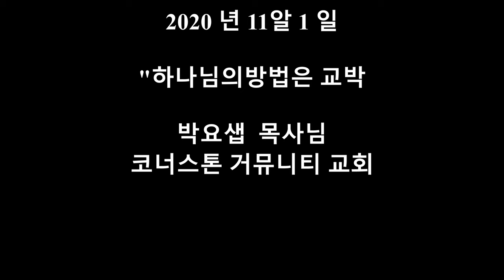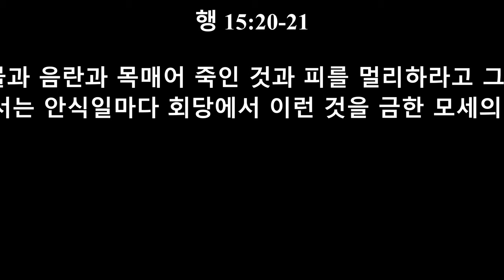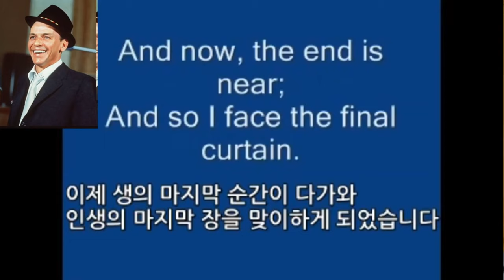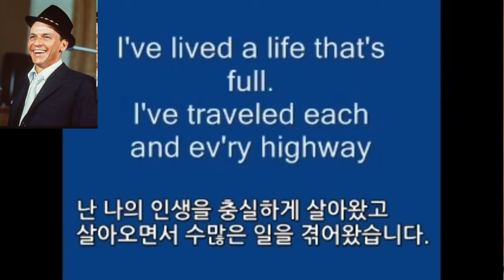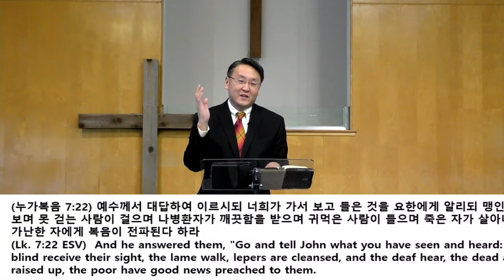"하나님의방법은 교회"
행 15:12-21 (KLB)
12 그러자 사람들은 모두 조용히 하고 바나바와 바울이 하나님께서 자기들을 통해 이방인들에게 행하신 놀라운 기적들에 대하여 말하는 것을 열심히 듣고 있었다.
13 그들의 말이 끝나자 야고보가 이렇게 말하였다. “형제 여러분, 내 말을 들으십시오.
14 하나님이 어떻게 처음으로 이방인들 가운데서 자기 백성을 택하셨는가를 [a]베드로가 말해 주었습니다.
15 이 일은 다음과 같은 예언자들의 말과도 일치합니다.
16 [b]‘이 후에 내가 돌아와서 무너진 다윗의 집을 다시 세우겠다. 내가 폐허된 곳을 재건하고 세워서
17 인류의 남은 자들과 나를 섬기는 모든 이방인들이 나를 찾도록 하겠다.
18 오래 전부터 이 일을 알게 한 나 하나님의 말이다.’
19 “그러므로 내 생각에는 하나님께로 돌아오는 이방인들을 괴롭히지 말고
20 다만 우상에게 바친 더러운 제물과 음란과 목매어 죽인 것과 피를 멀리하라고 그들에게 편지하는 것이 좋겠습니다.
21 예로부터 각 성에서는 안식일마다 회당에서 이런 것을 금한 모세의 글을 읽어 왔습니다.”